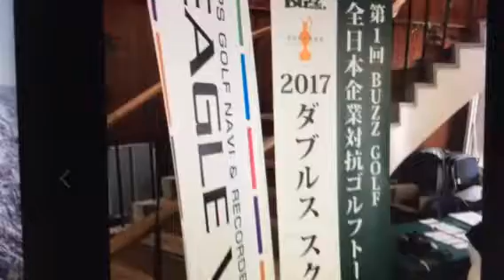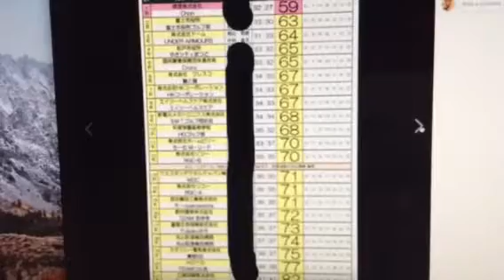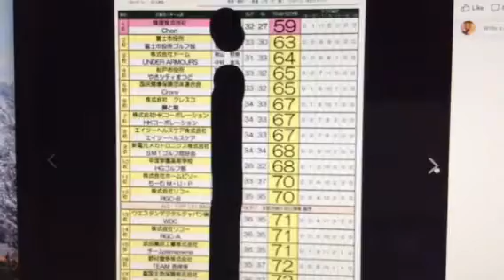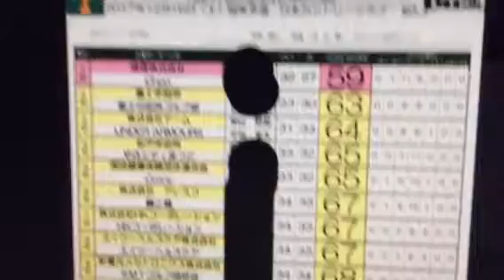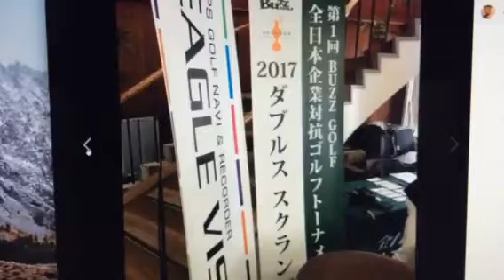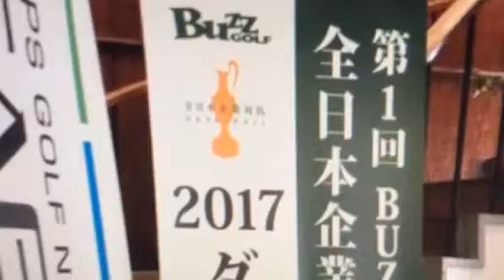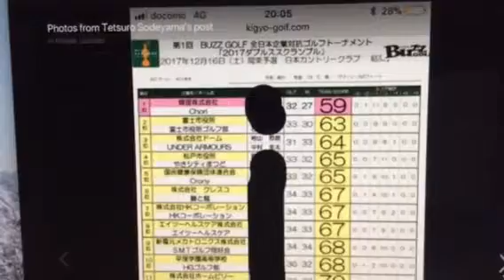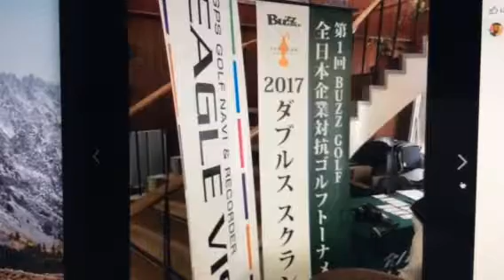Dan Shauger Master PRO his (New Golf Swing) St. Tetsuro Sodeyama are DOWN,UNDER & UP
Elaine-Dan Shauger Master PRO his (New Golf Swing) Student Tetsuro Sodeyama came out in 2012 to Los Angeles to Learn Dan Shauger DOWN, UNDER & UP.
  It's totally NEW!!! Not PGA Golf Swing
Everything you need to Learn this New Golf Swing, the DOWN, UNDER & UP. This is Completely Different from PGA Golf Swing:
Scientific Golf Academy School Online Course we are the only School in the Whole World that Teaches Everything with Dan Shauger his DOWN, UNDER & UP. Both Arms and Hands come DOWN to the Ground and then Both Arms and Hands go Across the Bottom of the Ground that call UNDER and then Both Arms and Hands come UP to Finish this New Golf Swing we call this DOWN, UNDER & UP we are the only School that Teaches Everything about are New Golf Swing, the DOWN, UNDER & UP. You can only Learn from New Golf Swing here we Teaches Everything you need to know about my New Golf Swing, the DOWN, UNDER & UP. Completely Different from PGA:

The PGA roll over their Arms and Hands so can’t do the DOWN, UNDER & UP
The SGA does not roll over their Arms and Hands so we can do the DOWN, UNDER & UP
 See the Different.

The PGA Golf Swing use Half Swing Circle Center, PGA Because roll over their Arms and Hands in golf swing. The PGA use Half of the Bottom of the Ground.
The SGA Golf Swing use Whole Swing Circle Center, SGA Because we don’t roll over our Arms and Hands we come DOWN to the Ground and then go Across the Bottom of the Ground the call UNDER and then Both Arms and Hands come UP to Finish this New Golf Swing. SGA use ALL the Bottom of the Ground.
Completely Different.

The PGA bend Both Knee or Both Leg Straight in the PGA Golf Swing and Swing FAST Motion.
The SGA does not Bend Both Knee, we Left Knee Bend and Right Leg Straight we do this Back and Forward in are New Golf Swing because the Power and Accuracy Start First 10 Second at Top of your Right Side at Top of your New Golf Swing this so Power and Accuracy First 10 Second of your New Golf Swing. We do are New Golf Swing, the DOWN, UNDER & UP, and we Swing SLOWER Motion because so Power and Accuracy and Effortless. We use the Whole Body in are New Golf Swing, the DOWN, UNDER & UP.
Completely Different from the PGA, SGA it like Learning Chest for First Time it Take Your Time to Learn are New Golf Swing, the DOWN, UNDER & UP. See Completely Different.

The SGA Golf Swing is Easier on Whole Body because we do the Whole Swing Circle Center.
If you do ORDER we will Help you for FREE by Send me Elaine Shauger, Slow Motion Videos of your New Golf Swing so see what doing Right or Wrong in are DOWN, UNDER & UP here to
Elaine Shauger
Golf Academy School Online Course the only School in the Whole World that Teaches Everything with Dan Shauger his DOWN, UNDER & UP. PGA does not know what this mean golf term DOWN, UNDER & UP.  Elaine Shauger